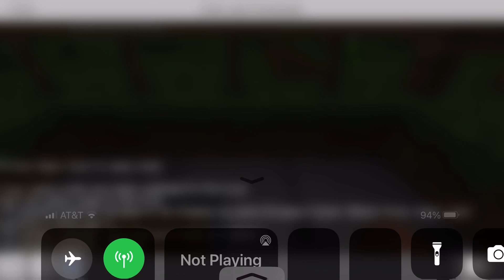Trying out my new game in Minecraft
If you want to try it out friend me “FramedCookie610” (tell me your user in chat too) (bedrock edition only)-snowy